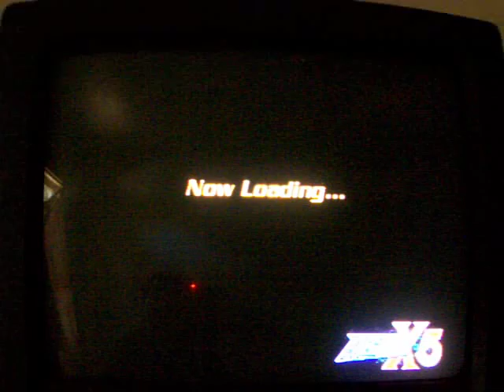Lets play Mega Man X5 - Part 9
I play Mega Man X5 as Zero
In this part, I attempt to beat the Zero Virus 1 stage, only to die. yea, I'm annoyed at it.
Then I grab a health tank